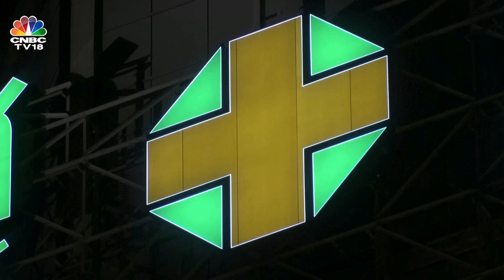Passengers Recall Horror Of Singapore Airlines Flight | Singapore Airlines News | N18G | CNBC TV18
Investigations are underway after 1 person died and 30 others were left injured after a Singapore Airlines flight was hit with severe turbulence. The airline's CEO has also issued a statement expressing his apologies to those affected.

n18oc_business